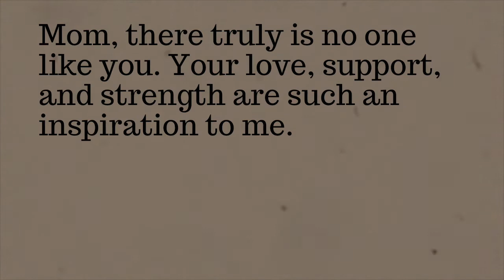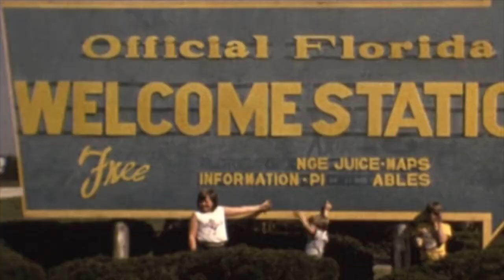Happy Mother's Day Mama!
Baby loves the mama ;)